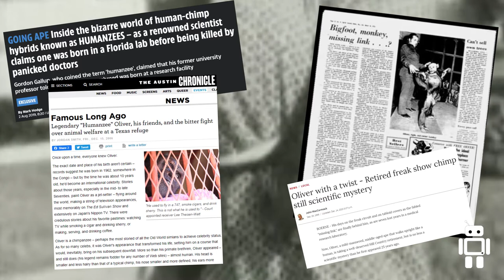25 Bizarre, Amazing and Weird Hybrid Animals That Are Real (Part 1) | Human Chimpanzee Hybrid Story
Hybrid animals are bizarre, amazing and weird offspring of two closely related species such as lions and tigers. But secret experiments to create a human chimp hybrid a.k.a. 'Humanzee' were also carried out in some countries . This Doctor Bot video talks about hybrid animals that existed in mythologies, the human chimp hybrid and other hybrid animals that are real and not some Photoshop gimmick.